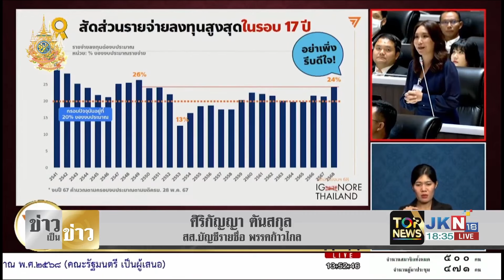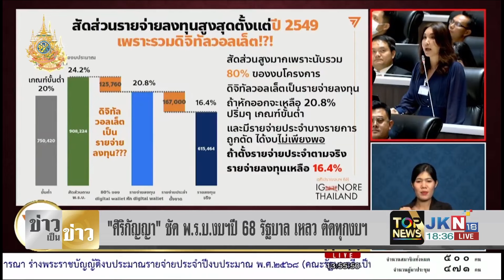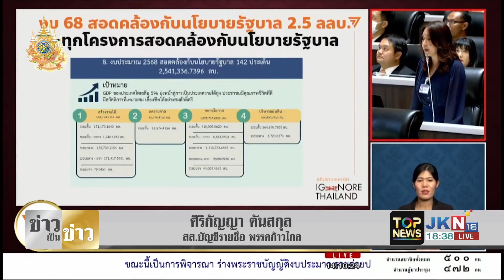"ชัยธวัช" ถล่มงบ 68 เจ๊งไม่ว่าเสียหน้าไม่ได้ เจอ "ดนุพร" สวนหากศาลยุบพรรค เจ๊งของจริง